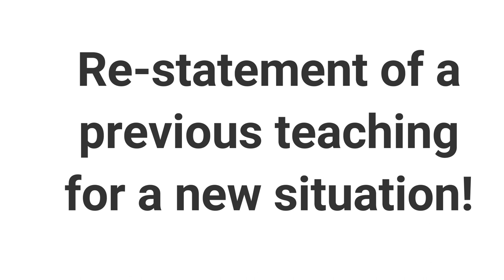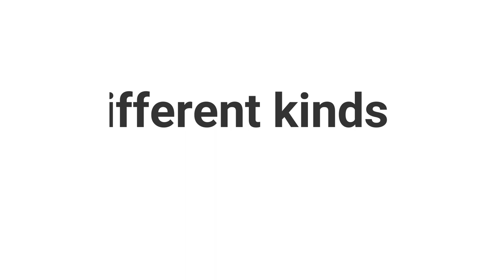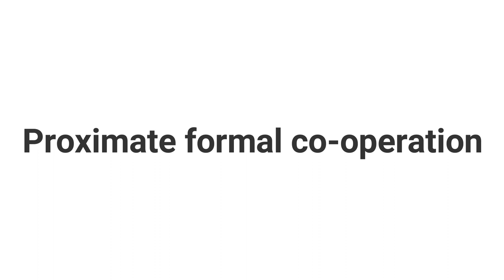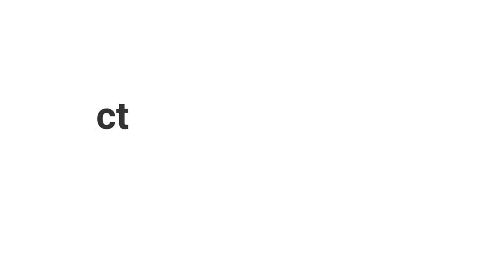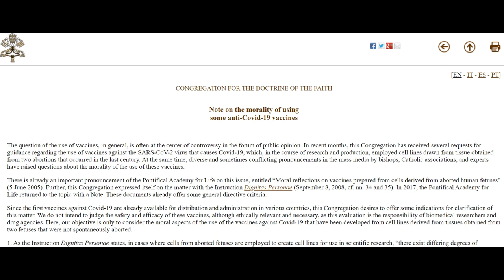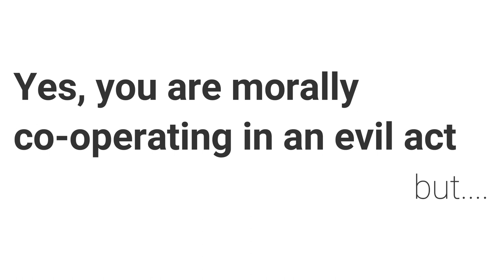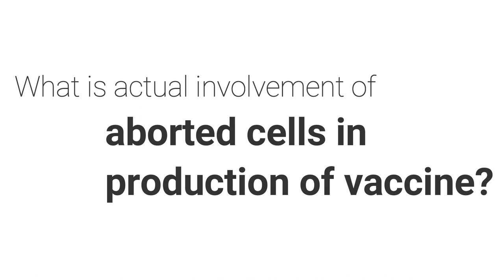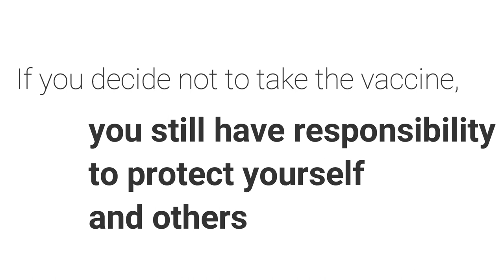Covid19 Vaccine: What Does The Catholic Church Teach On The Issue?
A very controversial topic in the Catholic world today is whether people should take the Covid19 vaccine or not.  There are so many genuine concerns and arguments made for and against as well as many conspiracy theories with no foundation causing much confusion.  Sadly, there are also those who reject what the Church teaches without fully listening to what it has to say.  In this episode, Fr. Niall Leahy SJ gives a fantastic and clear account of what the Catholic Church teaches on the issue and why, and what our responsibilities are as Catholics regardless of whether we decide to, or not to, receive the vaccine.

To read the full transcript of what the Congregation for the Doctrine of Faith has said on the morality of using some anti-Covid19 vaccines,

SUPPORT PAVING THE WAY HOME:

If you would like to financially support the work of Paving The Way Home so that we can keep on top of our costs and can continue to produce regular material, please . Your support is greatly appreciated.  Thank you.